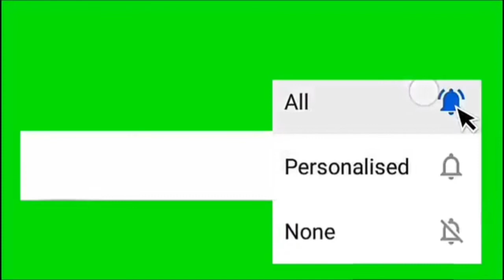Ice-cream and fruits challenge!!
Today video will be fun because its going to be ice-cream and fruits challenge!!